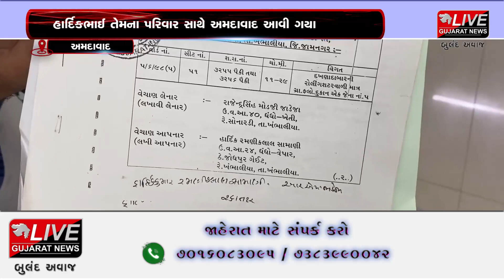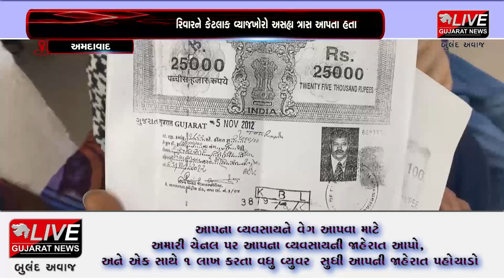અમદાવાદ :ખંભાળિયાના એક આસામીની વ્યાજખોરો દ્વારા મિલકત પચાવી પાડવામાં આવી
હાલમાં વ્યાજખોરો નો ત્રાસ ખુબજ વધી ગયો છે ત્યારે વાત કરીએ ખંભાળિયાના એક પરિવાર ની તો ખંભાળિયાના એક આસામીને કેટલાક વ્યાજખોરોએ તેઓની રુપયા ૪ કરોડ ની મિલકતો પચાવી પાડી છે તેમજ ગામ છોડવા મજબુર કરવામાં આવતા હાલ માં તેઓ અમદાવાદ પોતાના પરિવાર સાથે આવી ગયા છે અને તેઓ ન્યાય ની અરજ કરી રહ્યા છે.